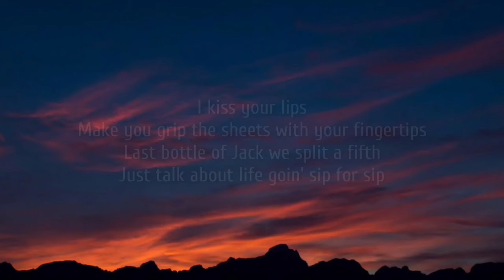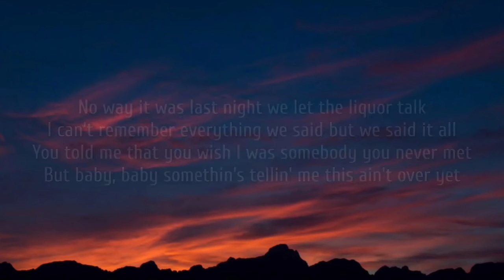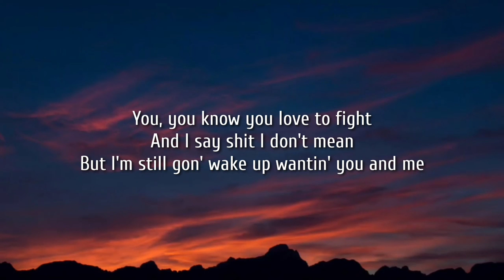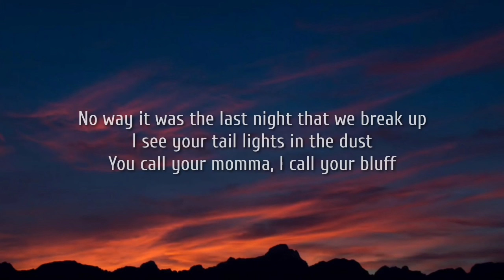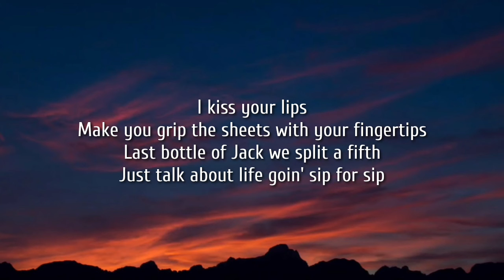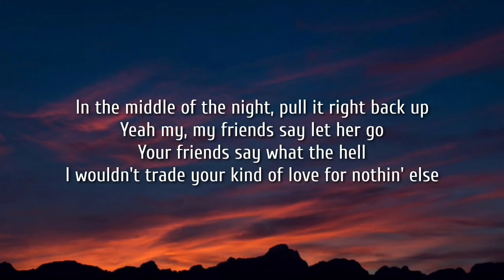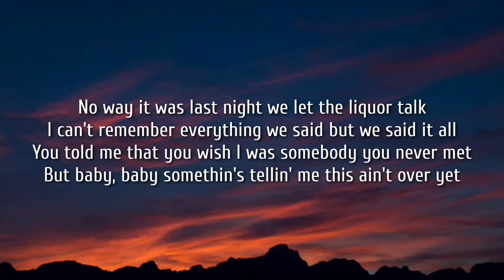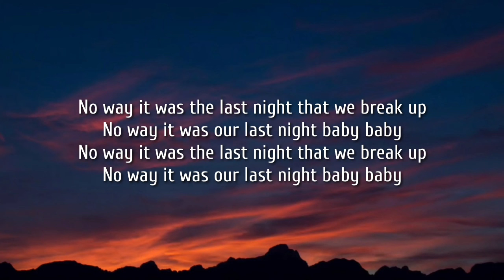Morgan Wallen - Last Night | VAVO x DLAY Remix (1 HOUR/Lyrics) "last night we let the liquor talk"